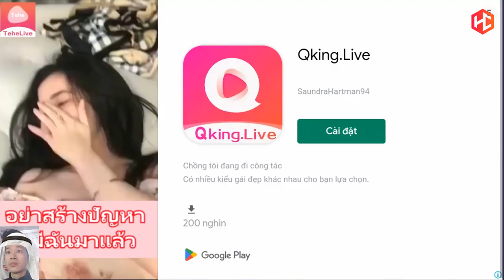Trò chơi - Bắn hải tặc - Game vui - Ngày 9 đến 20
Trò chơi - Bắn hải tặc - Game vui
Hung Chick Children's Channel.
Always produce videos to help children have fun and develop logical thinking. Help your baby learn colors, animals, objects and more.
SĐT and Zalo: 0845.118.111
link download game:
About game:
Do you love casual games? The Catapult - the best among of casual games. "The Catapult: Clash with Stickman Pirates" is an additional version of the free casual game with realistic physics “The Catapult”. If you enjoyed the original castle game, you should definitely give this one a go. And if you see yourself in a role of a mighty pirate stickman then come aboard!
This peaceful landscape has been invaded by a group of stickman warriors and the castle clash is about to start…Are you ready to show off your skills in casual games?
Here is how this casual game works. The goal is to help your stickman army protect your castle from the pirate attack in our casual game. The enemies will attack you from the sea, from the air and even from beneath the water. They have a large number of ships, guns, missiles and are always ready for an epic castle clash in our casual game!
Our casual games can seem daunting. But your stickman warrior is not afraid of it. With this new casual game and its expanded arsenal, he will easily break apart enemy ships with the help of his catapult. Now this casual clash game allows you to buy bombs, upgrade the tower, set mines, and also equip a couple of destructive skills. Try out different set ups and see which ones help you win every stickman battle. You will be very pleased to see your castle grow and your stickman become a real catapult king. Casual games like this one are really great for challenging and improving your strategic thinking! Which enemy to hit first? Which castle upgrade is the most essential to win the stickman war? Find answers to these questions as you play this catapult game!
This casual castle game has really simple and intuitive controls. Tap on the screen and pull to charge the catapult and adjust the tension force. Release to launch the projectile into an idle stickman to smash him. Become the winner of this epic castle clash and show them who is the real hero of all the casual games!

If you have tried being a stickman cannon shooter in “The Catapult” before, we think you will really enjoy the new 2D graphics and realistic physics in this awesome casual game. You can apply real-life knowledge while playing to launch projectiles that will hit as many enemies as possible in this casual game. The more you play and explore the physics, the better you get at all casual games!
This casual game features:
- Realistic 2d physics in our casual game. Water, destruction, and interaction of objects are made not by simple animation, but on the basis of a physics engine.
- The possibility to destroy pirate ships, sink submarines, shoot down aircraft over 80 campaign levels.
- Improved graphics in our casual game.
- Simple controls in our casual game.
- You can play this casual game without connecting to the Internet

We would love to hear your feedback on stickman games and war experience with our “The Catapult” series. We always appreciate your opinions and suggestions because they really help us improve our casual games and make the stickman catapult shooting experience more fun for you.
Enjoy our casual games!